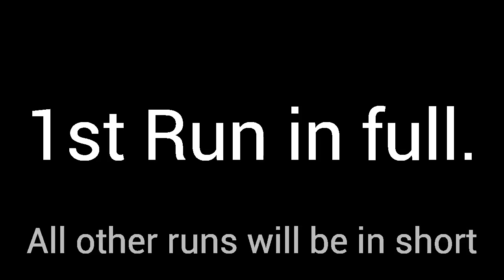Pocket Legends gameplay | Elite Red Dragon | Red Dragon Slayer | Six consecutive runs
Pocket Legends gameplay in Red Dragon Slayer, six consecutive run. The first run is in detail and all other runs in short.